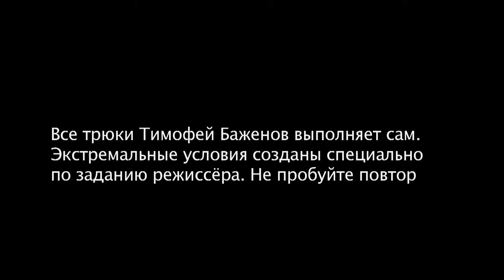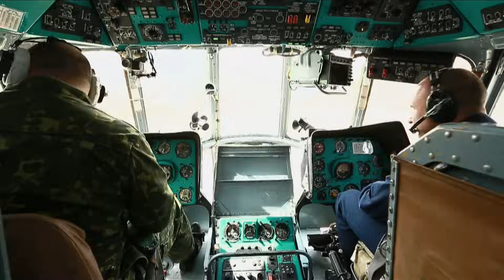Без башни | Рейтинг Баженова. Могло быть хуже. 🌏 Моя Планета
На этот раз Тимофей Баженов очнулся в склепе с мертвецами. Могло быть хуже, ведь ведущий пока ещё жив.
Сегодня Тимофей Баженов отправляется в горы за очередными испытаниями на выживание. Можно ли привыкнуть к близости смерти, проведя ночь в городе мертвых? А потом почувствовать себя первобытным человеком, вынужденным искать пропитание, крышу над головой и теплый очаг? И как ореховые четки помогают найти путь к спасению? Все это, и еще кое-что, захватывающее дух, в выпуске "Рейтинг Баженова. Без башни".

Программа Тимофея Баженова «Могло быть хуже» — для тех, кто любит пощекотать себе нервы. Для съемок продюсеры Баженова придумали около 300 опасных для жизни экспериментов. Конечно, и сам ведущий не остался невредимым… Не пропустите новые приключения отважного ведущего!